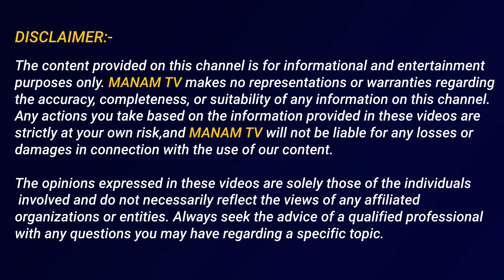శ**వాల మీద కూర్చొని కాల్చిన శ**వాన్ని తింటాము | Naga Sadhu Lady Aghori Exclusive Interview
Watch►శ**వాల మీద కూర్చొని కాల్చిన శ**వాన్ని తింటాము |  Naga Sadhu Lady Aghori Exclusive Interview | Manamtv News